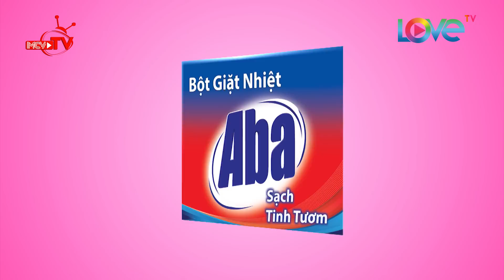Bà nội U90 ‘chất chơi’ khi theo cháu gái tham gia Bạn Muốn Hẹn Hò để xem mắt chàng rể tương lai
🎬 Nội dung: Mong muốn tìm được một nửa cho riêng 2 bạn trẻ Miên Trường - Kỳ Duyên đã đến với chương trình và mang lại nhiều câu chuyện thú vị, hài hước.

💡 Cú pháp tìm nhanh: bạn muốn hẹn hò, ban muon hen ho, bạn muốn hẹn hò tập 281, ban muon hen ho tap 281, ban muon hen ho 281, bạn muốn hẹn hò 281, ban muon hen ho #281, bạn muốn hẹn hò #281, BMHH tập 281, BMHH tap 281, BMHH #281, BMHH 281